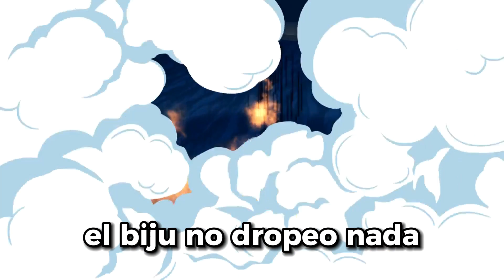🐈 Localizacion de Maru Spirit en Shindo Life 🐈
Bueno, bienvenidos sean si es la primera vez que entran a mi canal. Subo contenido variado de juegos, y espero que les guste.

📹 Capitulos 📹
00:00 Introduccion 🗣️
00:23 Maru Spirit
01:07 Despedida 👋🏻